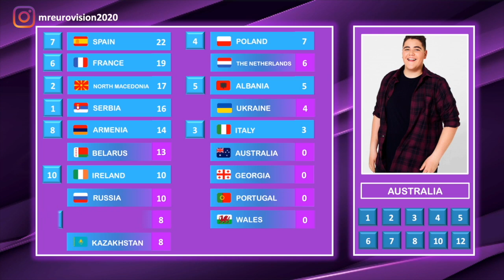JESC 2019 / Prediction [Part 1/3]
19 acts will perform during the grand final of the Junior Eurovision Song Contest 2019. At the end of the show it's time for the voting sequence. This is my prediction of how the voting will look like.

All information about Junior Eurovision 2019:
Albania 🇦🇱 - Isea Çili - Mikja ime fëmijëria
Belarus 🇧🇾 - Liza Misnikova - Pepelny (Ashen)
France 🇫🇷 - Carla - Bim bam toi
Georgia 🇬🇪 - Giorgi Rostiashvili - We need love
Kazakhstan 🇰🇿 - Yerzhan Maksim - Armanynan Qalma
Poland 🇵🇱 - Wiktoria Gabor - Superhero
Portugal 🇵🇹 - Joana Almeida - Vem comigo (Come with Me)
Russia 🇷🇺 - Tatyana Mezhentseva and Denberel Oorzhak - A Time for Us
Serbia 🇷🇸 - Darija Vračević - Raise your voice
Spain  🇪🇸 - Melani García - Marte
The Netherlands 🇳🇱 - Matheu - Dans Met Jou
Ukraine 🇺🇦 - Sophia Ivanko - The Spirit of Music
Wales  🏴󠁧󠁢󠁷󠁬󠁳󠁿 - Erin Mai - Calon yn Curo (Heart Beating)